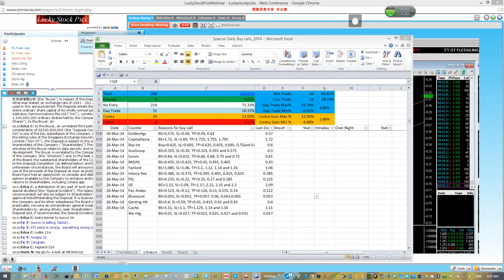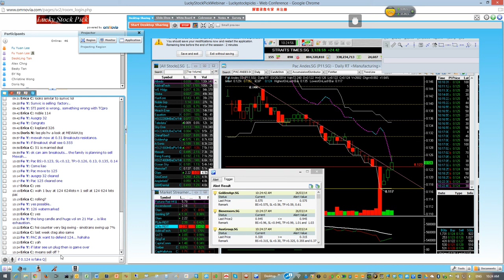SGX Day Traders ---Be Successful in Wealth Creation Today.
Benefits to Join us
Meet Pro and Full-time Traders.
See our screen and how we trade.
Share daily trading ideas before market open.
Markets debrief at 830am and 230pm.
Ask our Full-time trader question.